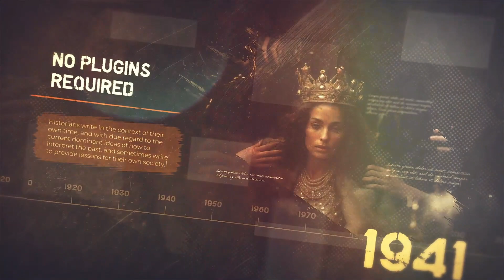Documentary Archive History Slideshow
Make a historical timeline video or documentary slideshow in old time style with paint brushes and old letters effects.

Use it for sadness slideshow, sepia introduction or web promotion, newspaper presentations, political or war memories journal, periodical, magazine demonstration, home retro videos or any other vintage cinematic videos.

Make a historical retro video or documentary photo gallery slideshow with elegant grunge and retro effect fast and quickly.

Also You can use this project for old age opener, special event opener, political slideshow, photo album, fast and minimal promo, simple slides, lovely romantic or sad slideshow, gallery, travel opener.